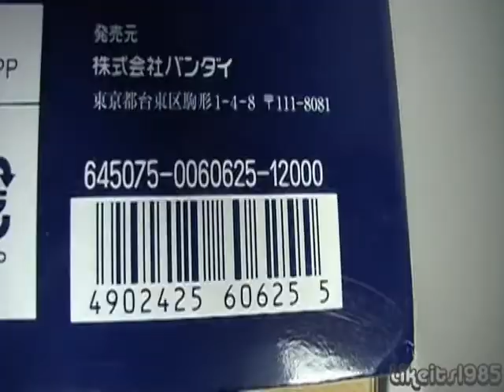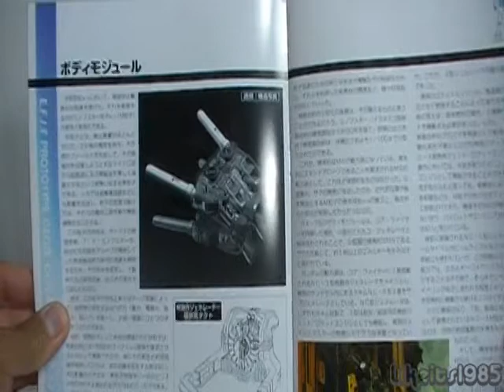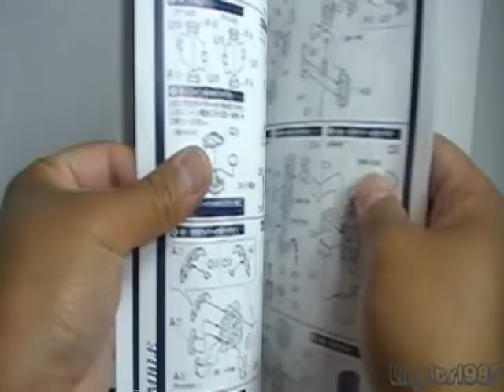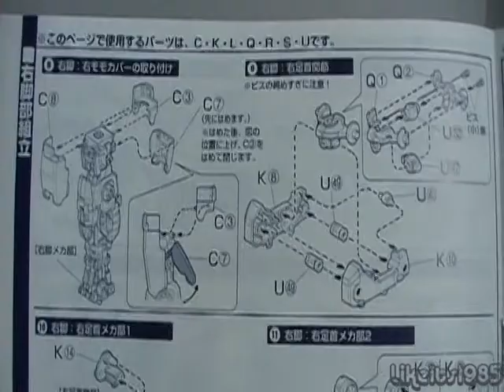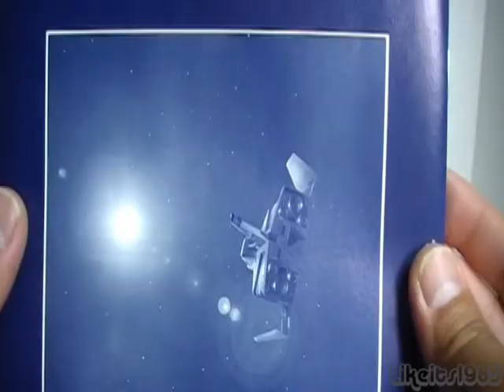Unboxing the Perfect Grade RX-78-2 Gundam model kit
You get to see everything inside the box of the Perfect Grade Gundam RX-78-2 model kit from Bandai.